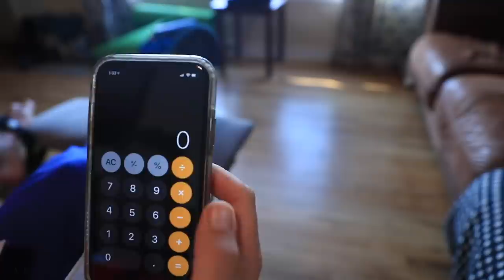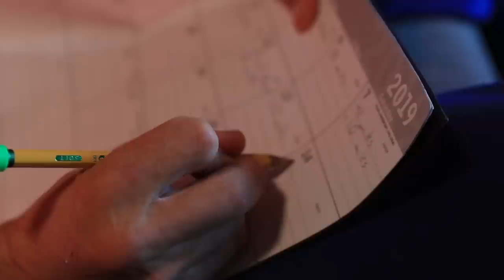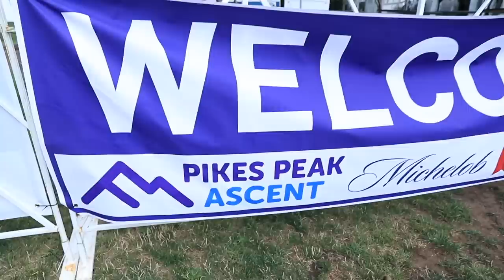Marathon Training: 110 Miles, what does it feel like?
Marathon training goes on up in volume this past week leading into Houston. I frankly cannot believe how good my legs feel right now. Without the high vertical gain mixed into the high volume, the legs' reaction is overall very exciting for me. Onward and Upward!

Mailing Address:

USA

Seek Beauty
Work Hard &